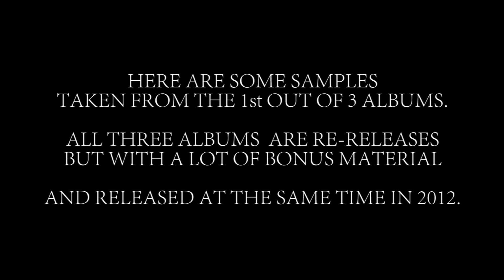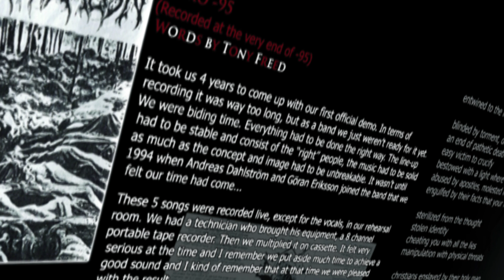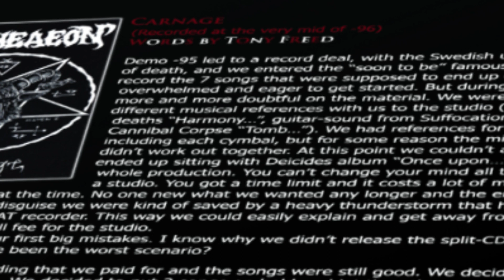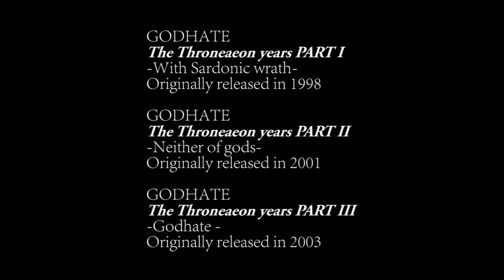GODHATE- Re-releases Part I (TEASER) With Sardonic Wrath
Original name: THRONEAEON - With sardonic wrath

The band got known as THRONEAEON and released 3 Cd´s.
In 2003 they changed the name to GODHATE.

I hope this explains it why the re-releases are called "The Throneaeon years"